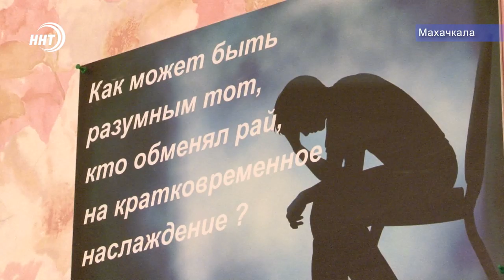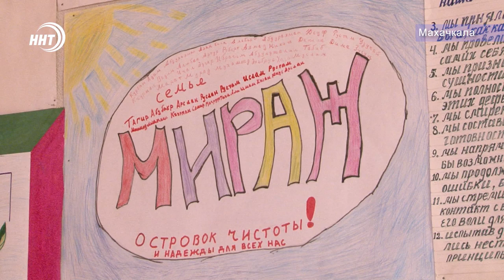Жизнь наркозависимых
Каждый день наркотики уносят жизни людей. Находясь в любой точке мира, в любом социальном статусе человек по-прежнему слаб перед этой бедой. Сегодня в России проблема смертельно опасной зависимости разрастается. Но немало и тех, кто победил тягу к наркотикам и ведет здоровый образ жизни, мотивируя тем самым других. Моя коллега Алина Багилова побывала в реабилитационном центре «Мираж» и узнала, как борются с проблемой наркозависимые.

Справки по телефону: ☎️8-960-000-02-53